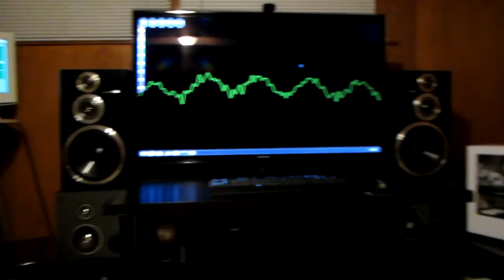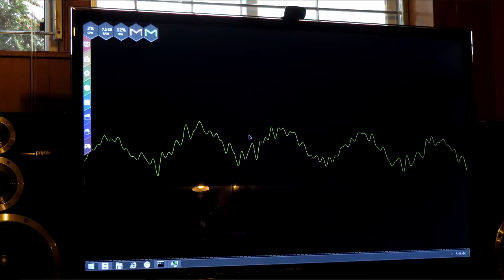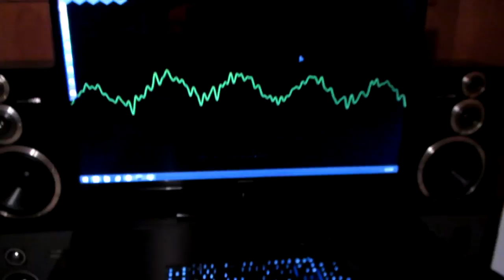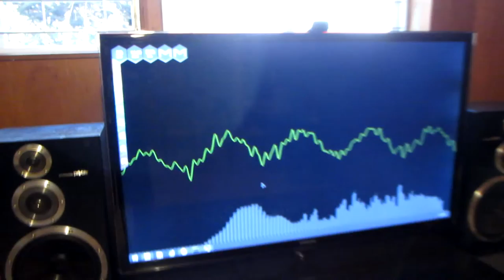Vlog #5 | 14.2 Home theater system update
Quality over quantity, right? That's what I'm planning to do with this massive speaker setup. Downgrade the size and upgrade the quality :)